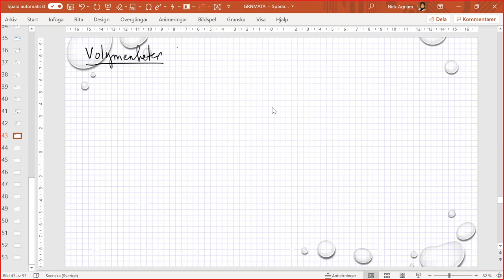Matematik grundvux delkurs 1 - 2 Volymenheter samt enheter för vikt